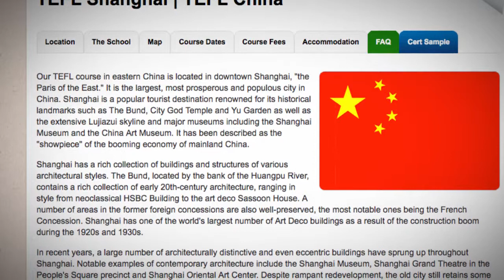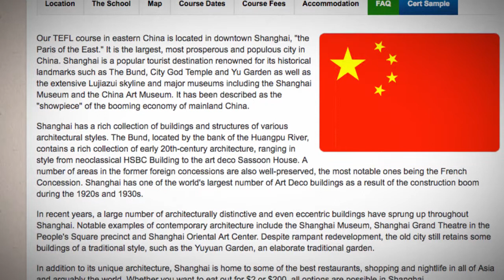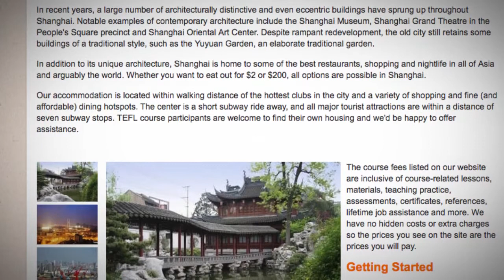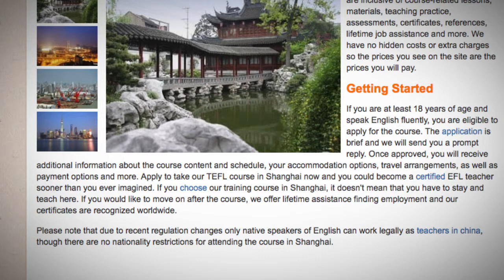TEFL / TESOL Course in Shanghai, China | Teach & Live abroad!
Our TEFL course in eastern China is located in downtown Shanghai, "the Paris of the East." It is the largest, most prosperous and populous city in China. Shanghai is a popular tourist destination renowned for its historical landmarks such as The Bund, City God Temple and Yu Garden as well as the extensive Lujiazui skyline and major museums including the Shanghai Museum and the China Art Museum. It has been described as the "showpiece" of the booming economy of mainland China.

If you are at least 18 years of age and speak English fluently, you are eligible to apply for the course. The application is brief and we will send you a prompt reply. Once approved, you will receive additional information about the course content and schedule, your accommodation options, travel arrangements, as well as payment options and more. Apply to take our TEFL course in Shanghai now and you could become a certified EFL teacher sooner than you ever imagined. If you choose our training course in Shanghai, it doesn't mean that you have to stay and teach here. If you would like to move on after the course, we offer lifetime assistance finding employment and our certificates are recognized worldwide.

Please note that due to recent regulation changes only native speakers of English can work legally as teachers in china, though there are no nationality restrictions for attending the course in Shanghai.